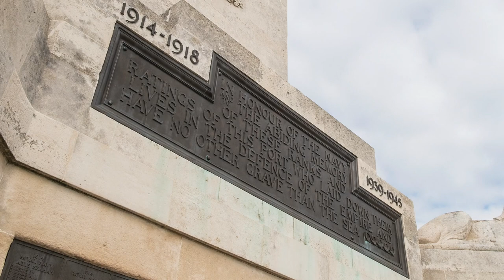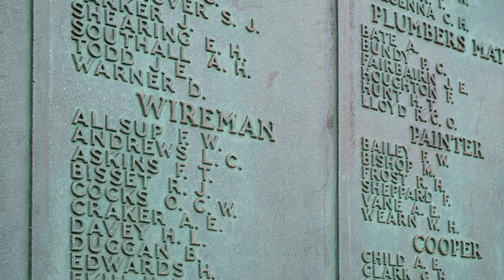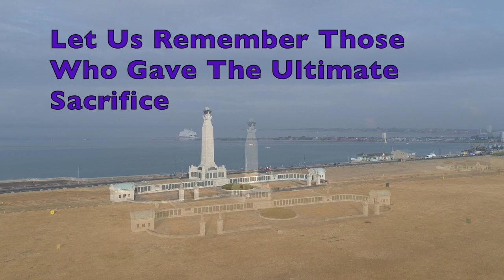Portsmouth Naval Memorial, Drone Video, Southsea Common.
This video is about Portsmouth Naval Memorial. This War Memorial is for Royal Navy personnel lost in the two World Wars. It is situated on Southsea Common overlooking the Solent and approaches to Portsmouth Harbour. The aerial filming was by a DJI Phantom 4 Pro drone. If you use this video please give me credit, Ian Crowson.